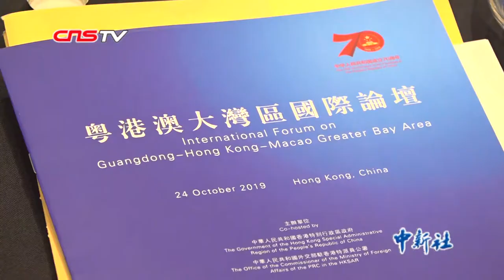粤港澳大湾区国际论坛在港举行：世界乱象中难得的清流和蓝天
10月24日，粤港澳大湾区国际论坛在香港举行，国际、港澳、内地政商界领袖，知名社会人士和专家学者等共商大湾区发展及世界开放合作大计。
        香港特别行政区行政长官林郑月娥在当日的致辞中指出，香港今年面对各种外部和内部不利因素，使她更加相信大湾区为香港的经济提供了新的动力，并为香港市民创造了发展机会。她表示，只有在“一国两制”的前提下才能实现上述愿景。
        此外，林郑月娥特别强调了香港青年在大湾区发展中将面临的机遇。她透露，特区政府将竭尽所能，通过与大湾区内的青年发展基金、创业基地、创新创业联盟等平台的合作，为香港青年把握机会。